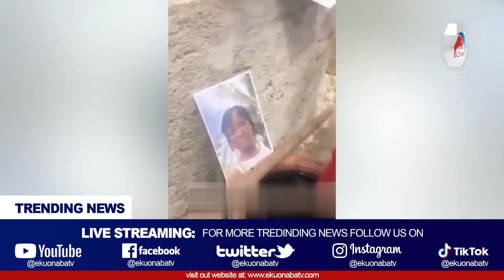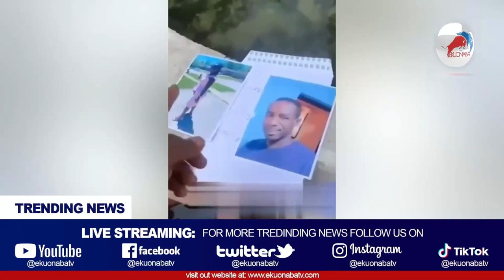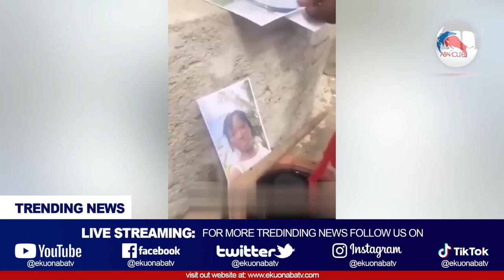Husband sends wife to Juju plus his two stepsons one in GH and the other abroad to take over their p